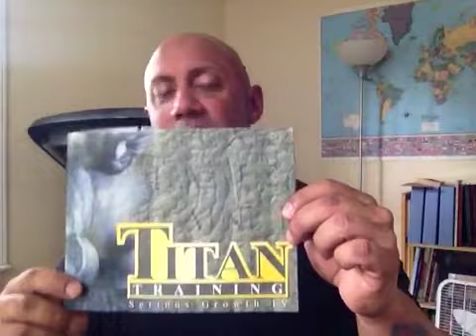Muscle growth info and GIVEAWAY TIME!!!